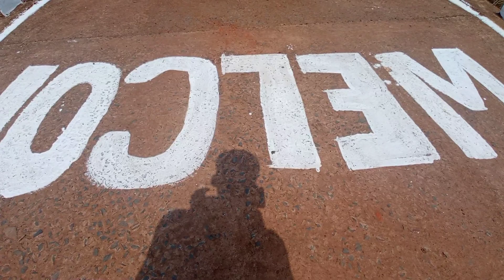farewell party in hostel Life ll cute mam reactions ll The boys 😎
farewell party in school life Cute mam reaction The boys 😎

great way to celebrate the end of a chapter in your life and say goodbye to your friends and teachers. Here are some ideas to help make your farewell party a memorable one:

Choose a venue: Find a location that can accommodate your group size and has enough space to host the party. You can choose a restaurant, park, or even your own backyard.

Plan the decorations: Use balloons, streamers, and other decorations to create a festive atmosphere. You can also add personal touches such as photos or messages to make the party more meaningful.

Organize games and activities: Plan games and activities that everyone can participate in. You can have a photo booth, karaoke, or even a talent show.

Prepare a special meal: Choose a menu that everyone will enjoy. You can also have a potluck where everyone brings a dish to share.

Create a memory book: Have a memory book where everyone can write messages to each other. This will be a great keepsake to remember your school years and the friendships you have made.

Prepare speeches: Ask your classmates and teachers to prepare short speeches to reflect on the past years and say goodbye.

Remember, the most important thing is to have fun and cherish the memories you have made.